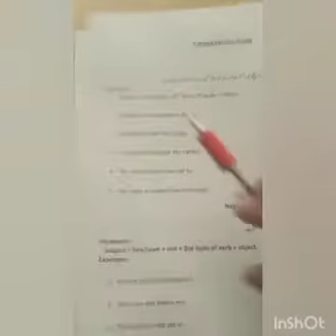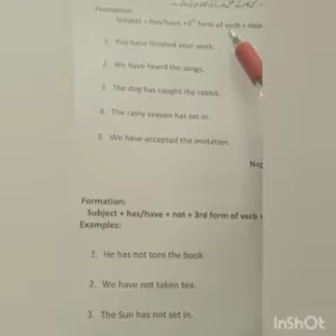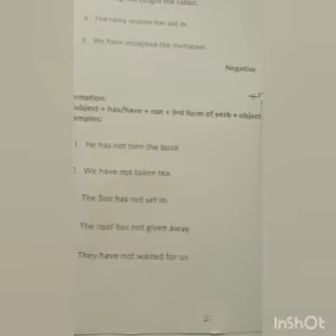present perfect tense